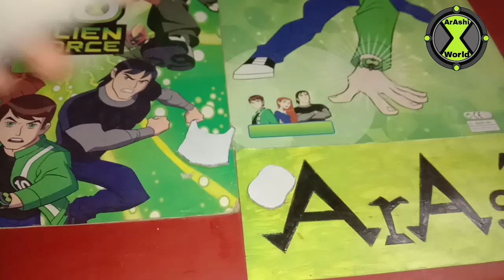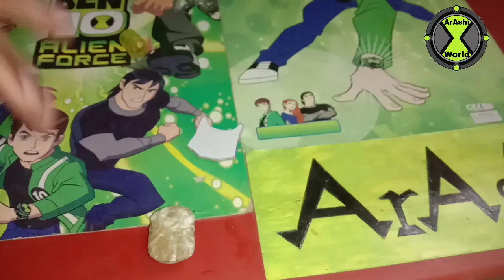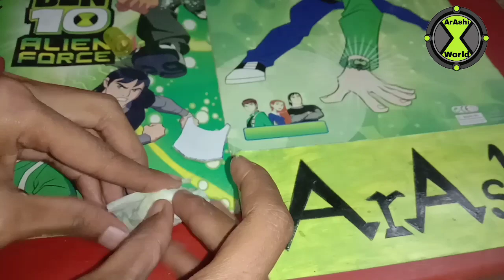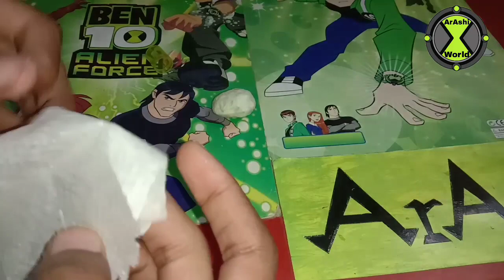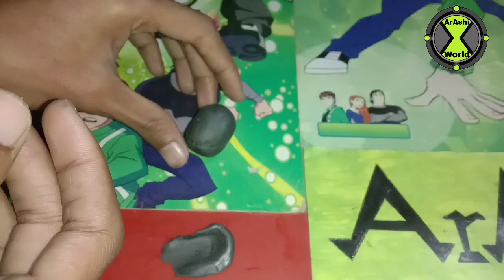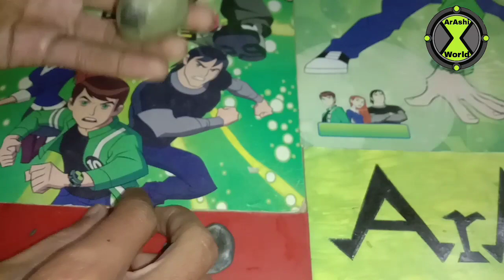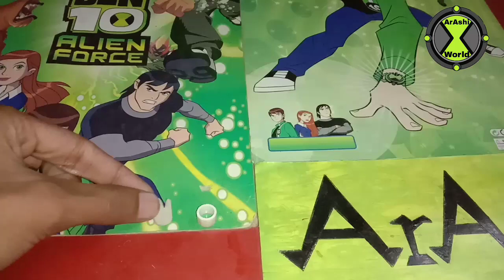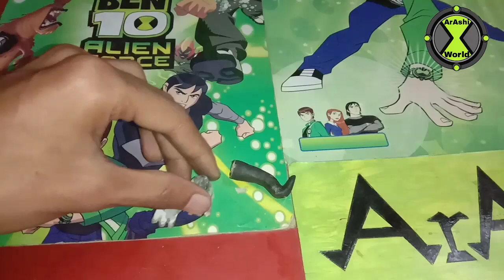How to make Ben 10 Action Figure || Ben 10 Upchuck || DIY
Ben10 Upchuck action figure toy. Handmade Ben10 toy.

Hello and welcome back guys on my channel ArAshi World. And I'm going to making another Ben10 Action Figure. This is Upchuck. This action figure is pretty easy so, you can easily make it.

Materials you need to make this figure:
Cardboard
Tissue paper
M-Seal
Fevikwik
Glue
Fevricyl Colours